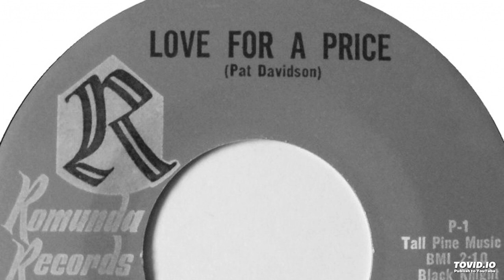Kempy & The Guardians - Love For A Price (Alternate Version)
Band: Kempy & The Guardians  (Oak Cliff, Texas)
Record: - (Unreleased at the time version, appears in the Romunda Records 7” single “Love For A Price / Love For A Price” [2013])
Date: 1965
Written by: Pat Davidson